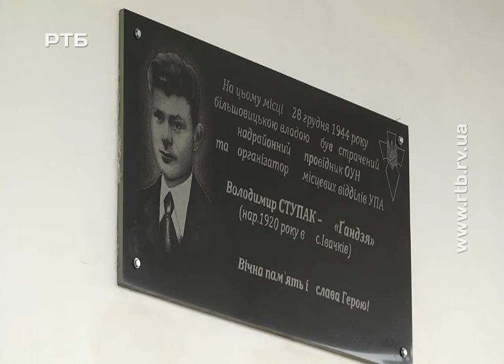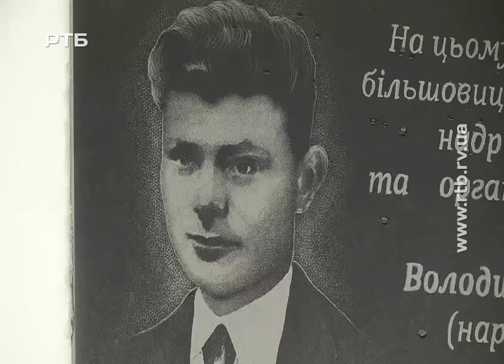Це зворотній бік декомунізації - Тищенко про дошку Гандзі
Директор Здолбунівського історико-краєзнавчого музею Олег Тищенко поділився думками стосовно встановлення пам'ятної дошку "оунівцю" Володимиру Ступаку на псевдо "Гандзя" в Здолбунові. У часи другої війни світової юнак займався організацією осередків УПА в своєму районі. Розташували дошку на автостанції - в тому місці, де в 44-му році протягом місяця висіло тіло героя, якого в 24-річному віці повісили більшовики.